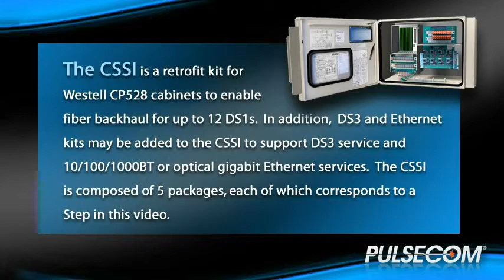CSSI Install 3